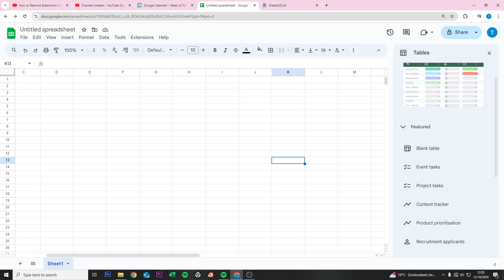How To Remove Extension From Google Sheets - Easy Guide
How To Remove Extension From Google Sheets

In this informative video, we provide a step-by-step guide on how to remove extensions from Google Sheets. Whether you are looking to declutter your workspace or simply no longer need a specific extension, this easy-to-follow tutorial will walk you through the process. Join us as we explore the necessary steps to efficiently manage your Google Sheets extensions and enhance your productivity.